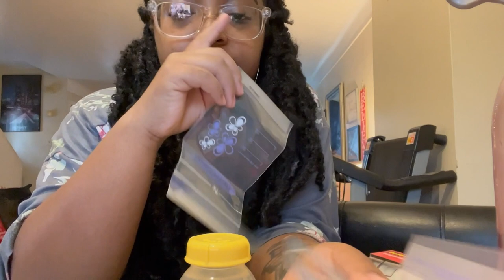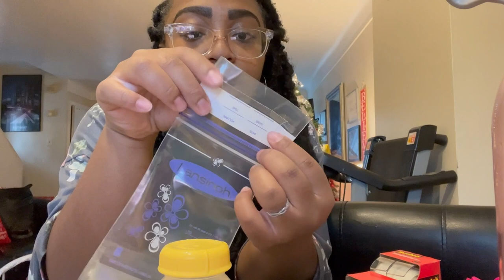Newborn First Doctors Appointment | 1 Week Postpartum | Pumping Breast Milk For The 1st Time